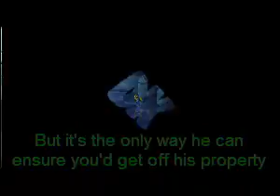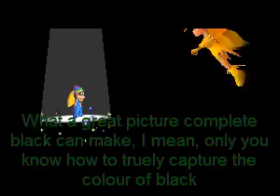Let's Play Donkey Kong 64 [80]